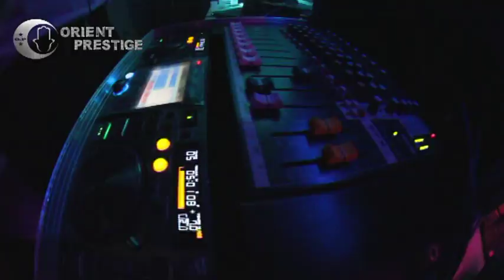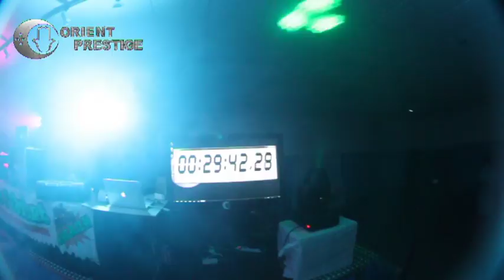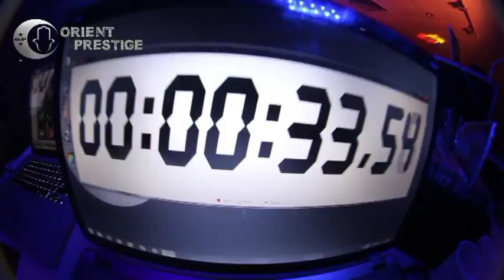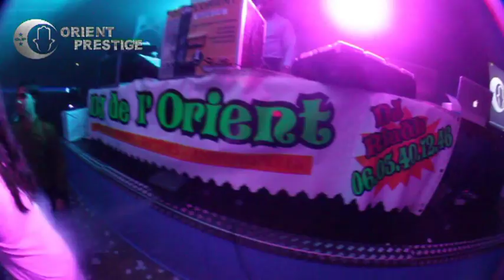Soirée du nouvel an 2012-2013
Soirée du nouvel an 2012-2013 à la salle st denis de la réunion avec Dj Riadh le Dj de l'Orient et Orient Prestige.